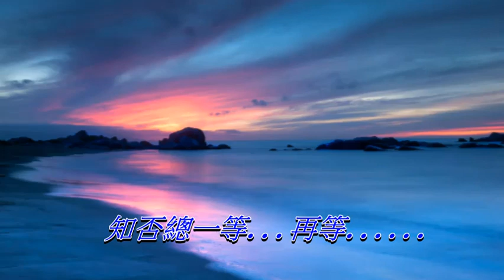只因你傷心 巫啟賢〈卡拉伴奏版〉